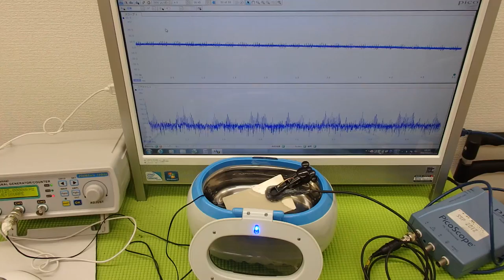音圧測定装置：超音波テスターを利用した実験動画 Ultrasonic system